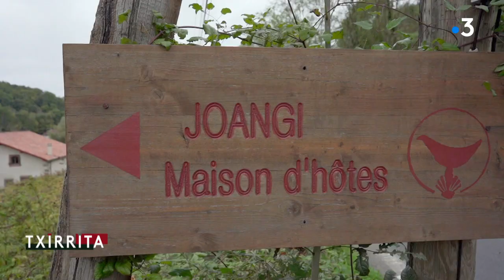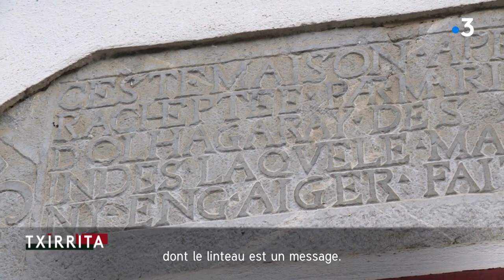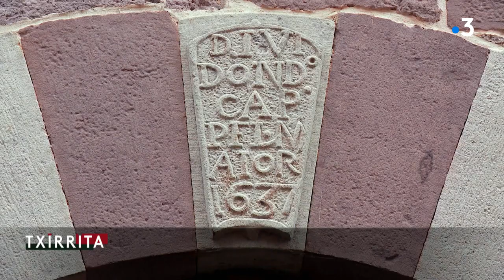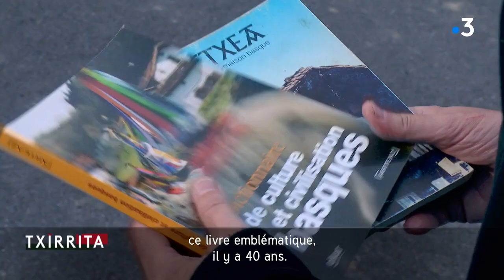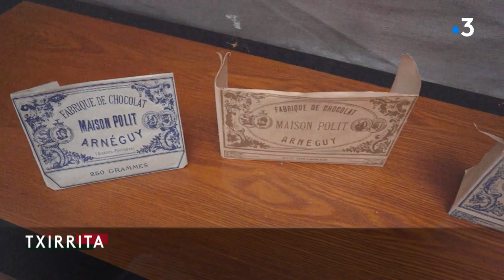Txirrita: "Etxea une histoire de maisons".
La maison est la base de la société basque : abri, lieu de vie, univers, qui donne son nom au propriétaire dont le patronyme civil s’efface ! Si petit, le Pays basque offre une architecture d’une richesse et d’une diversité incroyable et dans le même temps aux particularités partagées : orientation des façades à l’est, constructions imposantes abritant deux ou trois générations sous le même toit. Patrimoine dont seuls les aînés, filles ou garçons héritaient selon le droit basque. Txirrita investit Ortillopitz à Sare, une ferme labourdine. Et Joangi, de style navarrais à Uhart-Cize.
Le grillon, comme le rappelle le dicton basque, est le porte bonheur de la maison. Que Txirrita soit celui de votre demeure !